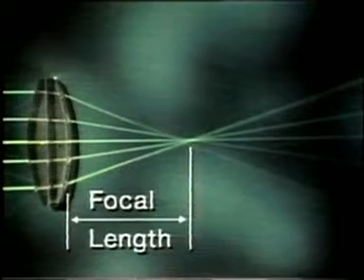MERCEKLER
Murat Üstündağ-Kayseri Mithatpaşa İlköğretim Okulu Fen ve Teknoloji Öğretmeni-MERCEKLER